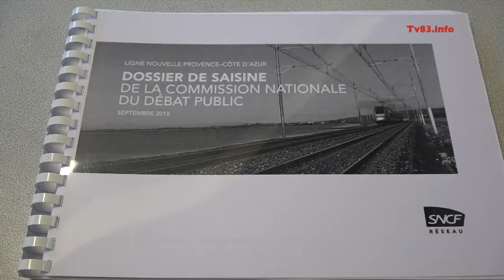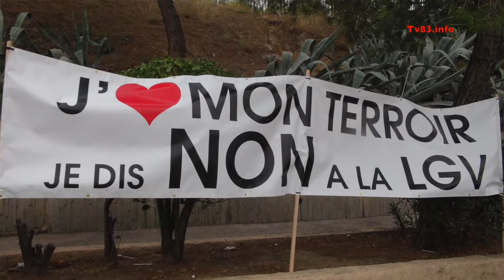Nouvelle LGV encore et encore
Avec l'aide d'un avocat et conjointement avec la mairie d'EVENOS et d'autres associations (Stop LGV Sanary, Enterrons la LGV(Aubagne) et Stop Nuisances Cuers, et la Confédération paysanne du Var), le Collectif Stop LGV Sud Sainte Baume  a déposé un recours devant le tribunal administratif de Paris, demandant l'annulation de la décision de la CNDP, de ne pas organiser un nouveau débat public, argumentant que la concertation s'était parfaitement déroulée.

La SNCF Réseaux avait déposé une saisine auprès de la Commission, en indiquant en gras:

". Dans ces conditions, la mise en place d’un nouveau débat public entraînerait une mobilisation des opposants au projet défendeurs d’intérêts locaux, voire particuliers, au détriment de l’intérêt général. De plus, cela prolongerait d’autant la période d’incertitude quant au tracé, avec un gel des projets sur les territoires et le maintien d’une partie de la population dans une situation anxiogène. »

Quel est l’intérêt général dans ce projet, qui ne servira qu'à 10% des utilisateurs de TGV, au détriment des voyageurs qui prennent quotidiennement les TER? Alors que la rénovation des lignes actuelles et l'achat de nouvelles rames serviraient à l'ensemble de la population en 2016 et non pas en 2030.Visiblement à part du mépris de la part des "décideurs", il ne faut rien attendre.

Pour tenter de comprendre nous sommes allés à la rencontre du Président du Collectif Stop LGV Sud Sainte Baume, Didier Cade.